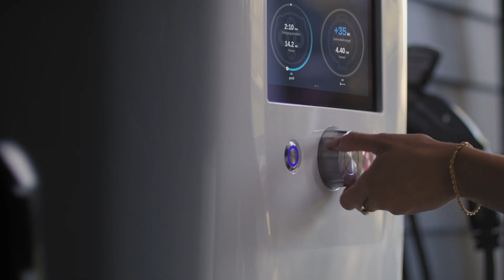dcbel Ara — Plug Into the Sun and Take Ownership Over Home Energy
dcbel's Home Energy Station perfects the art and science of smart home energy, allowing people to take ownership over their energy supply with one small device. Homeowners can supply their home and EV with solar power, use vehicle-to-home charging to make power outages a thing of the past, and reduce energy costs with artificial intelligence.